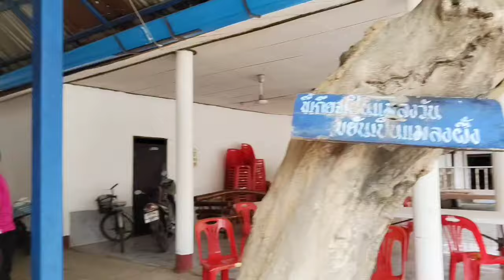จ้างแลัว!!! เซ็นสัญญาเรียบร้อย บ้านไฮหย่อง อำเภอ พังโคน จังหวัด สกลนคร